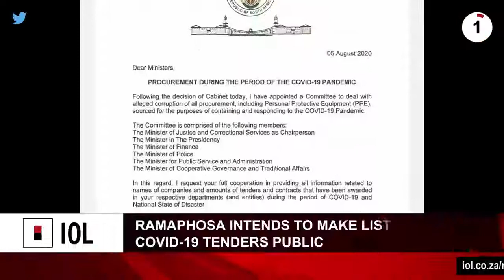IOL Weekly News Round Up Week 30| 3 Aug - 7 Aug 2020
IOL brings you it's weekly news round-up with 5 of the best stories published during the week.